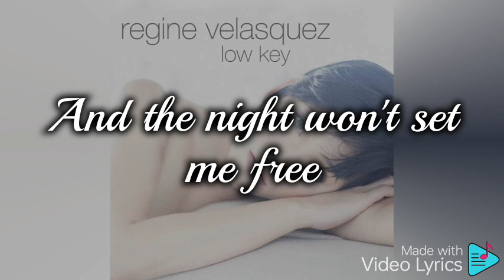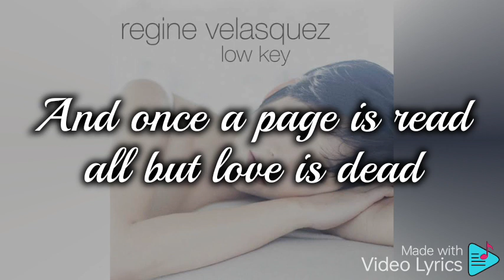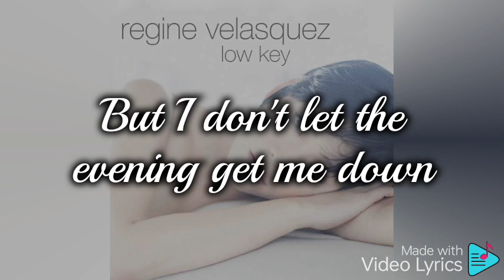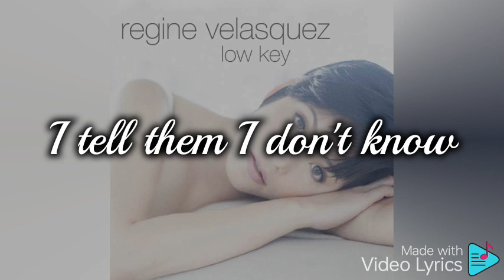And I Love You So - Regine Velasquez Instrumental